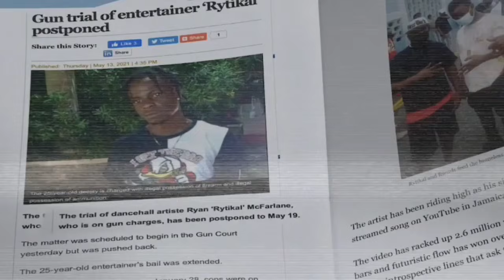OMG‼️TeeJay Expose Romeich & Explain Why Him Cut/Lysa Hyper Shocking Designer Body/Rytikal Story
Rytikal - Story (Official Video)